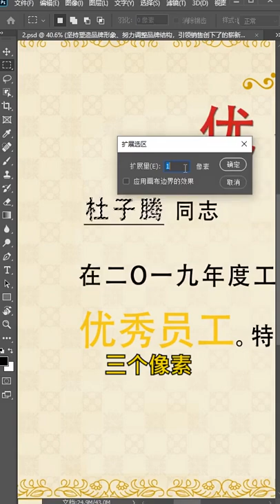How to design image in Photo Shop Easy and Fast part 1196